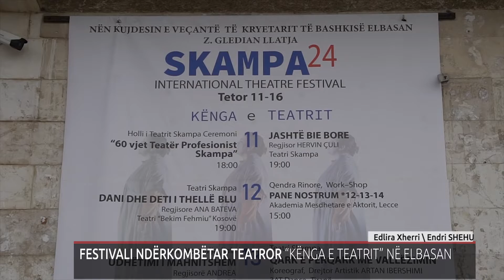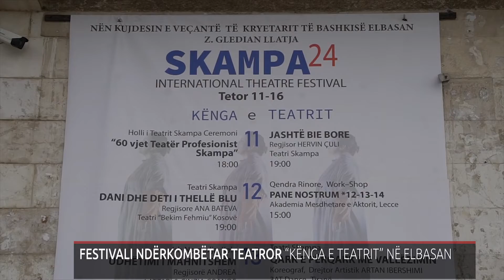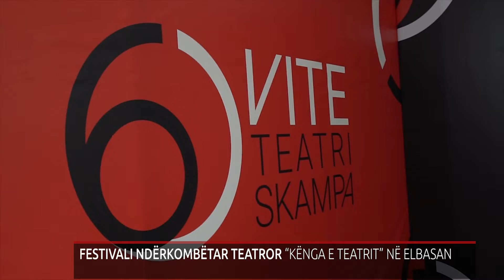FESTIVALI NDËRKOMBËTAR TEATROR